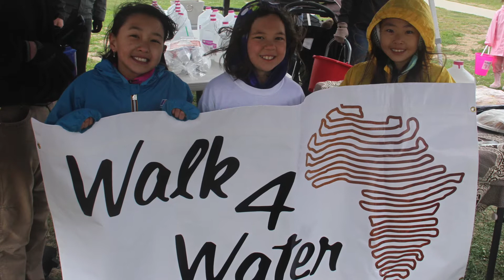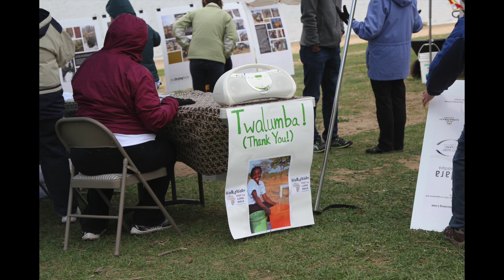Walk4Water Colorado Springs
Celebrating WaterAfrica's First Walk4Water in Colorado Springs!